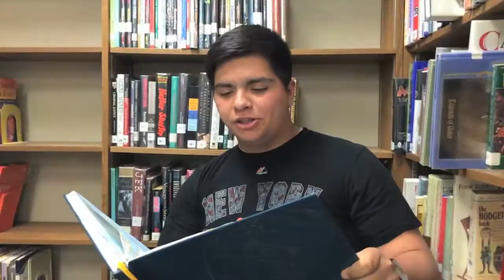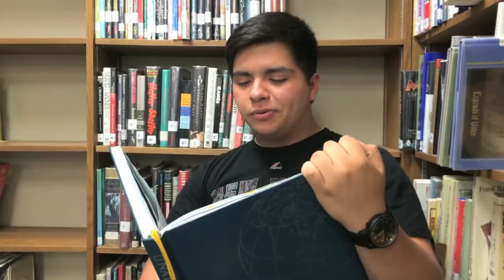Mr. West Branch Interviews 2014